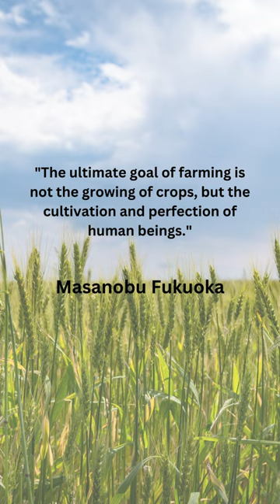Cultivating Humanity: Unveiling the Profound Purpose of Farming with Masanobu Fukuoka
Welcome to AGF Farm, a realm of thought-provoking insights and meaningful reflections on the world of agriculture. In this captivating episode, we delve into the profound words of Masanobu Fukuoka: "The ultimate goal of farming is not the growing of crops, but the cultivation and perfection of human beings."

🌱 Beyond the Fields: Join us on a journey that transcends traditional views of farming, as we explore how the act of cultivating the land intertwines with nurturing our own humanity.

🚜 Sowing Wisdom: Discover how farming becomes a medium for personal growth, teaching patience, resilience, and the deep connection between human actions and the natural world.

💡 Seeds of Transformation: Explore the transformative power of working the land, as we unravel how farming shapes character, values, and the broader understanding of our role in the ecosystem.

🌾 A Holistic Vision: Witness the ripple effect of Fukuoka's philosophy, extending from sustainable agricultural practices to fostering a mindful and harmonious existence.

🌍 Global Impact: See how the cultivation of human beings through farming transcends borders, cultures, and generations, fostering a collective journey toward wisdom and enlightenment.

At AGF Farm, we honor the visionary wisdom of Masanobu Fukuoka and invite you to be part of a dialogue that goes beyond the fields and touches the essence of human existence.